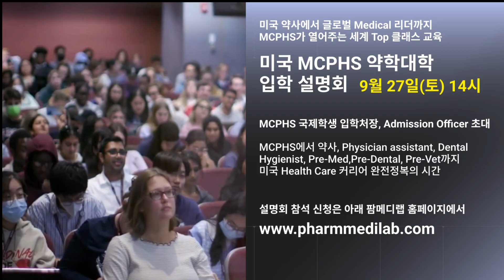미국 MCPHS 약대의 국제학생 입학처장, Greg Friedman과의 Interview. 입학처장님이 강력 추천하는 것이 무엇일까요?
미국 MCPHS 약대의 국제학생 입학처장님이신 Greg Friedman과
인터뷰를 진행했습니다. 입학처장님은 미국 약대, 미국 약사,
미국에서 Medical 전문가가 되려는 한국 학생들에게 무엇을
강력하게 추천하실까요? 인터뷰를 집중해서 보시기 바랍니다.

팜메디랩에서 이번 9월 27일, 미국 MCPHS 약학대학과
공동 세미나를 진행합니다.
"이번 설명회에서 당신이 얻게 될 핵심 정보"
1. MCPHS 입학처장과 현직 약사에게 직접 듣는 합격 전략과
     현실 조언
2. 미국 약사뿐만 아니라 의사보조(PA), 치위생, Pre-Med 등 가장
    유망한 미국 헬스케어 직업의 모든 것
3. 한국 고교 내신/수능, 국내 대학 학점만으로 미국 명문 약대에
     진학하는 비법
4. 졸업생 100% 취업률, 세계 최고 수준 연봉의 비결 전격 공개

"이런 분이라면 절대 놓치지 마세요!"
가장 빠르고 확실하게 미국 약사가 되고 싶은 분
한국 학력만으로 미국 명문대 진학을 꿈꾸는 분
약사를 넘어 다양한 메디컬 전문가로 커리어를 확장하고 싶은 분
미국 의대/치대/수의대 진학의 가장 효율적인 길을 찾는 분

"설명회 상세 정보"
일시: 2025년 9월 27일 (토) 오후 2시
장소: 에이든 바이 베스트웨스턴 청담호텔
주최: MCPHS, 팜메디랩 (미국 의치약대 입시 전문)
※ 설명회 종료 후, 사전 신청자에 한해 1:1 개별 맞춤
     상담이 진행됩니다.